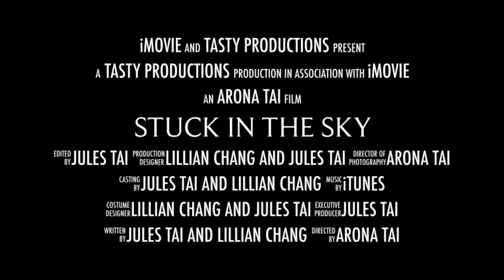Stuck in the Sky - Official Trailer